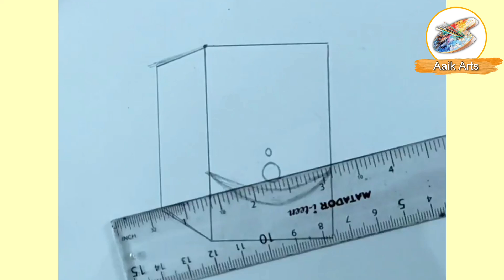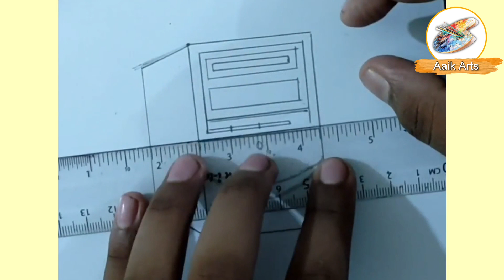cpu drawing / computer parts cpu drawing / CPU diagram drawing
friendsHi ! In this video l will show you the easiest way of CPU diagram drawing and also how to draw CPU step by step so easy for beginners/ Computer CPU drawing. After seeing this video cpu drawing will bw very easy for you. By following this steps you can easily draw a cpu with colour
Related Keywords (Tags) :-
cpu drawing
computer parts drawing
cpu computer parts drawing pencil colour
computer cpu drawing very easy
cpu drawing cpu drawing
computer cpu drawing colour
cpu drawing for beginners
cute cpu drawing
कंप्यूटर पार्ट्स सीपीयू ड्राइंग
सीपीयू आरेख ड्राइंग
ड्राइंग
drawing video